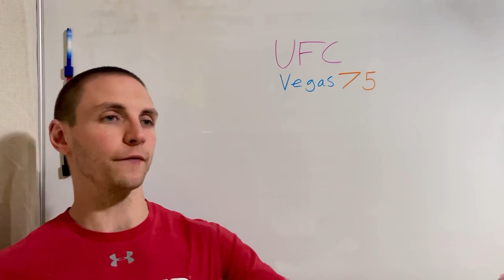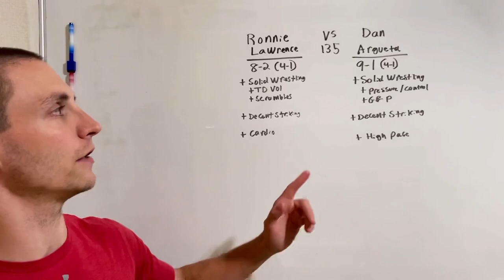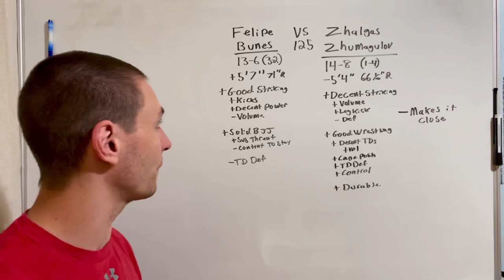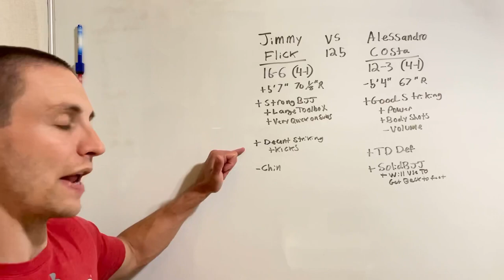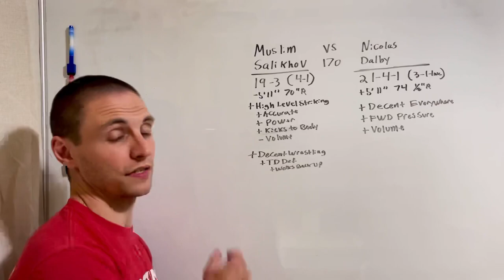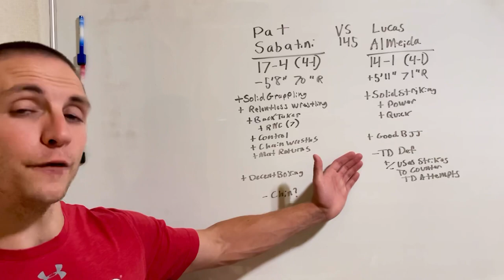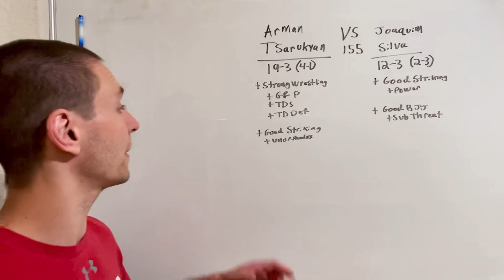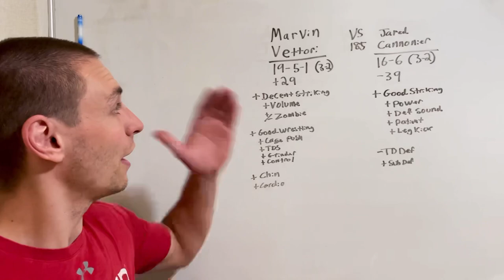UFC Fight Night Vettori vs Cannonier Predictions And Full Card Breakdown (UFC Vegas 75)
UFC Vegas 75: Marvin Vettori vs Jared Cannonier Full Card Breakdown.

0:00 Welcome
0:59 Bukauskas vs Pauga
5:38 Lawrence vs Argueta
8:04 Bleda vs Fernandes
11:25 Bunes vs Zhumagulov
14:03 Hernandez vs Bondar
17:19 Kang vs Quinonez
19:35 Flick vs Costa
22:52 Barcelos vs Johns
25:32 Salikhov vs Dalby
28:59 Motta vs Torres
32:38 Sabatini vs Almeida
35:44 Duncan vs Petrosyan
38:04 Tsarukyan vs Silva
43:47 Vettori vs Cannonier